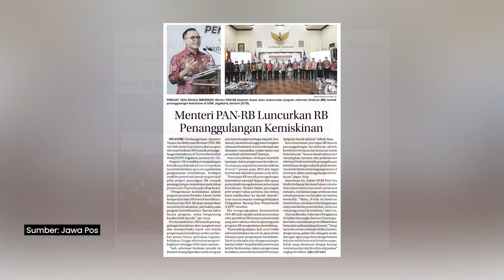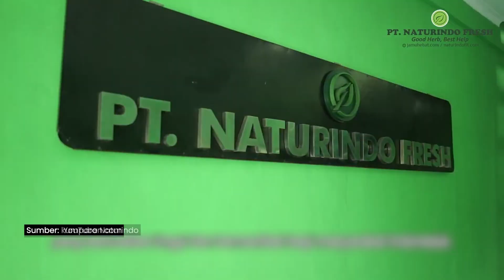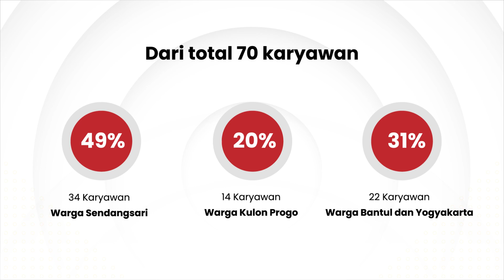Mengenal RB Tematik dan Dampaknya di Kulon Progo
Reformasi birokrasi tematik menjadi strategi pemerintah untuk mengurai dan memperbaiki tata kelola  pemerintah yang berdampak pada prioritas pembangunan
Ada 4 fokus reformasi birokrasi tematik, salah satunya adalah penanggulangan kemiskinan.

Menteri PANRB Azwar Anas telah meluncurkan program reformasi birokrasi tematik penanggulangan kemiskinan. Fokus ini jadi hal pertama yang dikebut untuk dituntaskan.